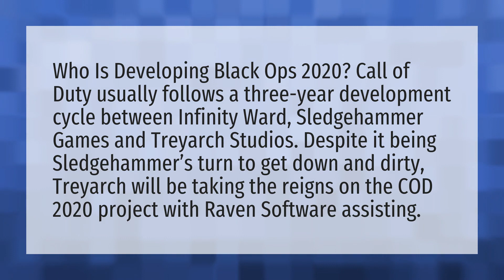Is Treyarch making COD 2020?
Black Ops Cold War • Is Treyarch making COD 2020?